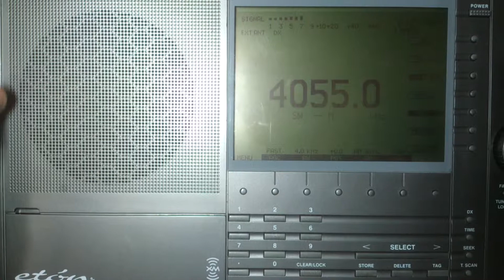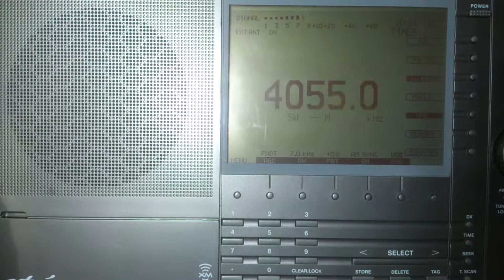Radio Verdad - 4055 kHz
Pwr: 1 kW
Distância: 5905 KM
Receptor: Etón E1
UTC 0012
Em 29 de janeiro de 2015